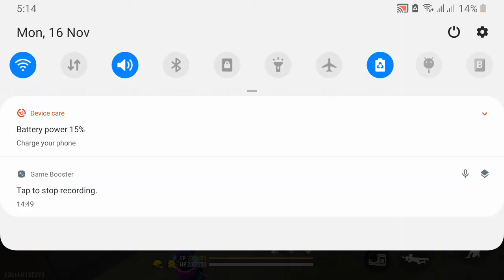IN•INDER VS IN•NAVDEEP CONFIGURACIÓN PERFECTA para SAMSUNG A3,A5,A6,A7,J2,J4,J5,J7,S5,S6,S7,S9,M30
{•OP FREE FIRE GAME PALY•}
{•FIRST VIDO ON YOUTUBE•}

THIS CHANNEL IS IN PARTNERSHIP
FIRST = INDER
SECOND = NAVDEEP